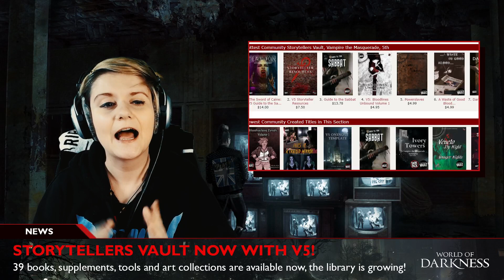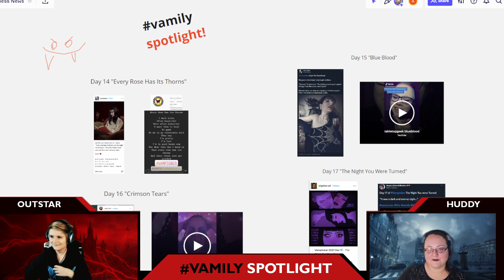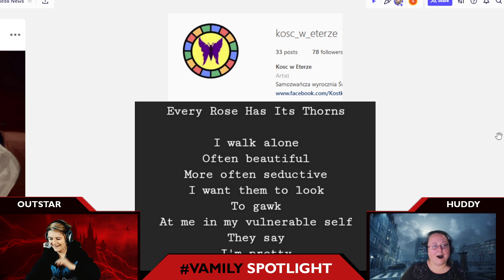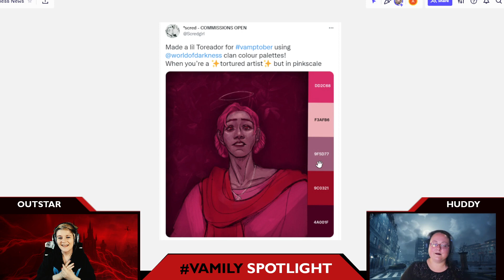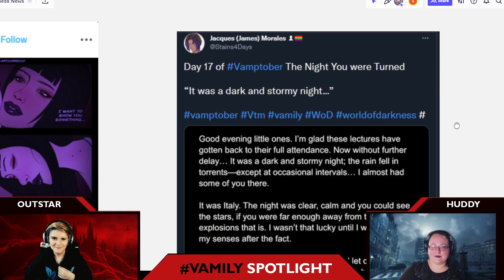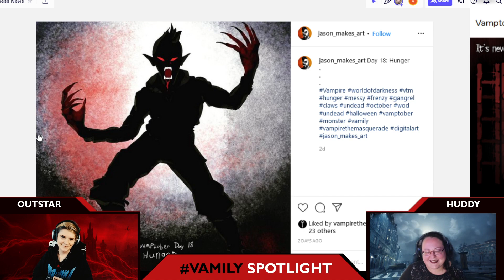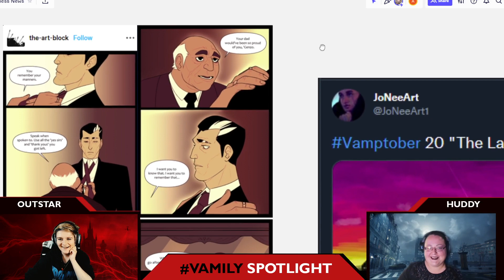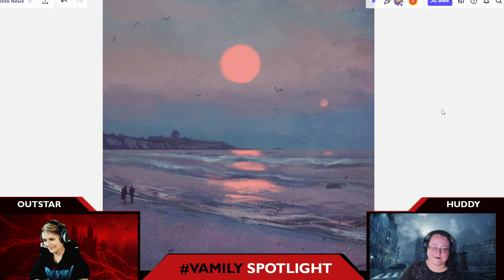Interview with Juhana Pettersson about VTM: War of Ages - World of Darkness News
0:00 Introduction
0:41 Interview with Juhana Pettersson
27:17 Matthew Mercer Joins L.A. by Night
28:32 Extra Credits & Vampire: The Masquerade
29:23 Storytellers Vault Now with V5
32:14 How to Plan Your Own One-Shot
34:20 WoD Logos and Symbols Pack Available Now
36:22 Vamily Spotlight